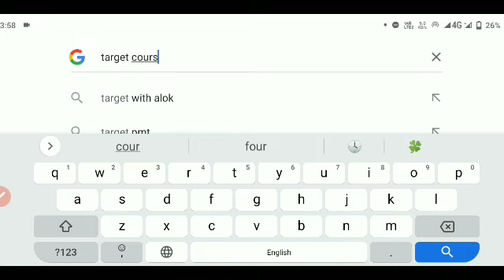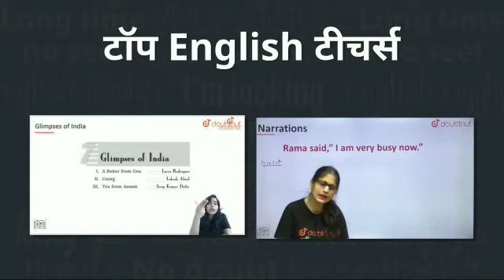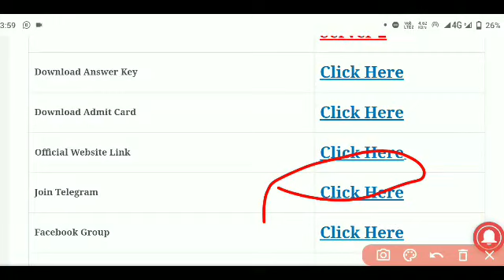punjab police constable result/punjab police result 2021/punjab police constable cut off 2021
punjab police constable result/punjab police result 2021/punjab police constable cut off 202

punjab police constable result 2021
punjab police constable cut off 2021
punjab police constable cut off
punjab police cut off
punjab police cut off 2021
punjab police constable expected cut off 2021
punjab police constable expected cut off
punjab police expected cut off
punjab police expected cut off 2021
punjab police constable result